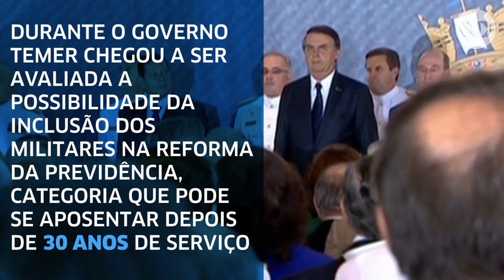Militares querem regime diferenciado na reforma da previdência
Ilques Barbosa Junior disse que profissionais que atuam na defesa do país têm exigências próprias